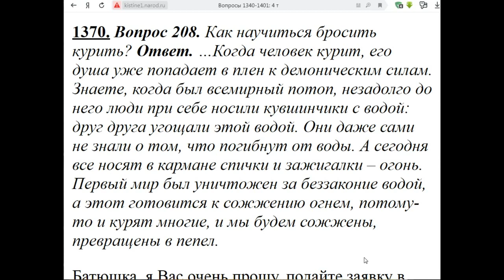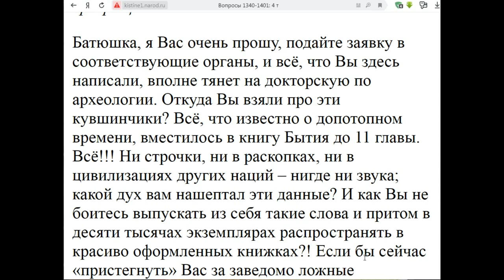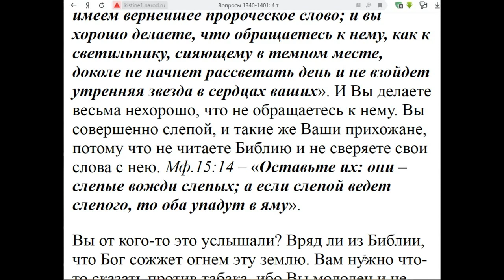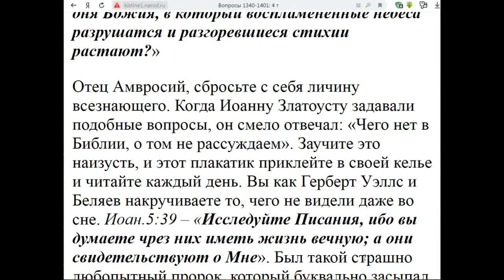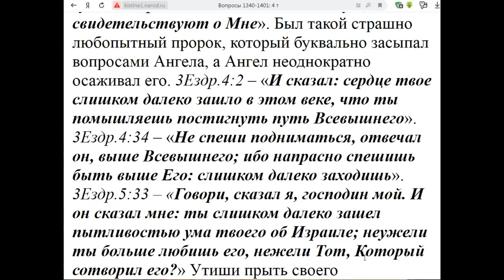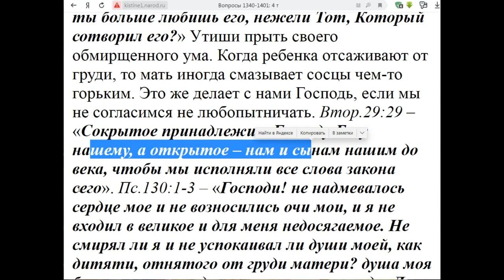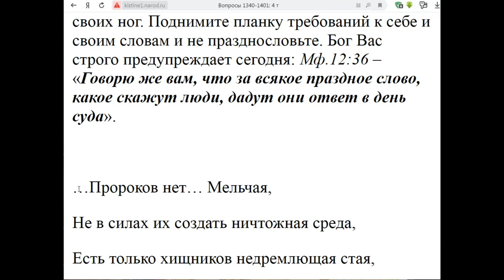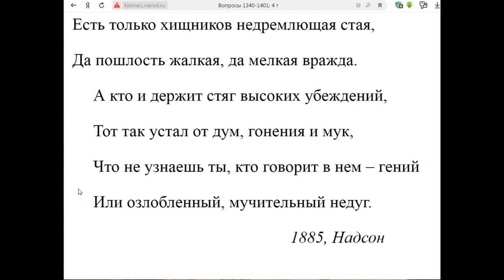1370. Как научиться бросить курить?